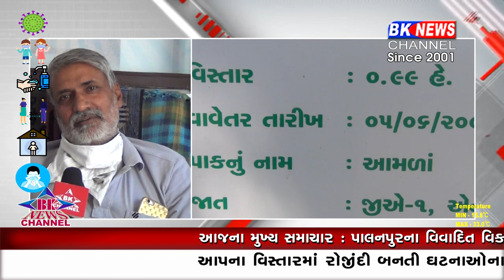કોરોના માટે શ્રેષ્ટ...